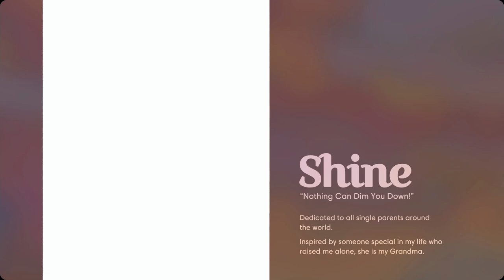SpeedPaint Art | "Shine" - Illustration by Dan Shifu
Music Copyright Info:

Song: Cupid (Twin Ver.)
Artist: FIFTY FIFTY
Album: The Beginning: Cupid
Licenses: Interpark Corp (on behalf of ATTRAKT)